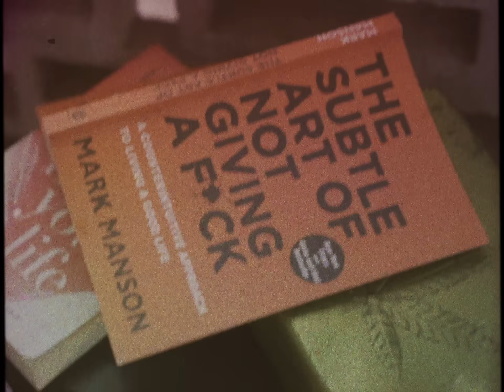Aya Kiyala Naa | ඇය කියලා නෑ - GAYYA ft. Charitha Attalage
Artist : Gayya ft. Charitha Attalage
Melody : Gayya
Lyrics : Gayya & Manuranga Wijesekara
Music Arranged & Produced : Charitha Attalage
Music Mixed & Mastered : Charitha Attalage @Hometown studio

Storyline, Edit & Direction by Sachindra Nadeeshan

Starring : Gamya Wijayadasa

Film Crew
Sachindra Nadeeshan
Nishan Arangala
Master Black
Mishan Warnakulasuriya
Bimesh Jayaratne
Thiruna Fernando

Instrumentalists

Guitar : Jaaga Gray
Bass : Shivi Fernando
Synth : Charitha Attalage
Piano : Sandeep Milan John

Backing Vocals : Gayya

- Special Thanks -
Sunil Perera
Ganga Perera
Maneesha Perera
Gamya Wijayadasa

Artwork by : Kasun Asanka @Conception
Thumbnail Creation : Chirath Kodithuwakku